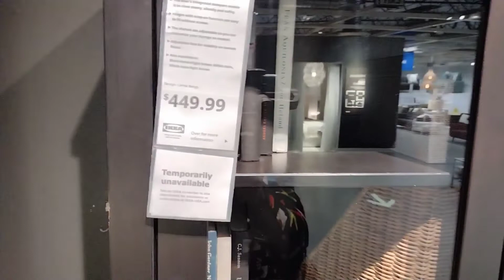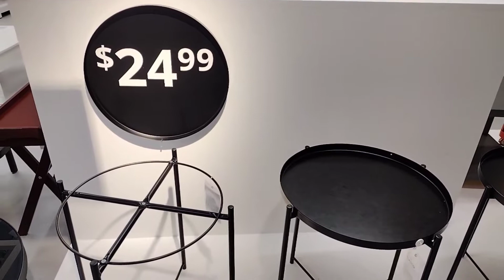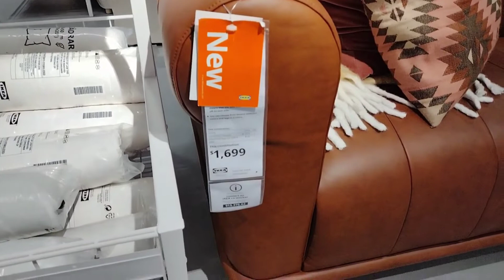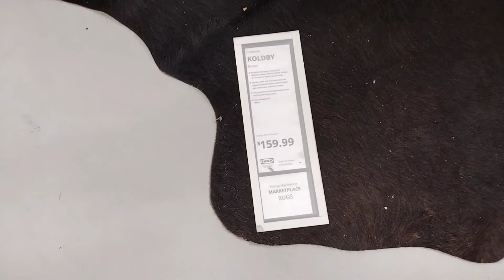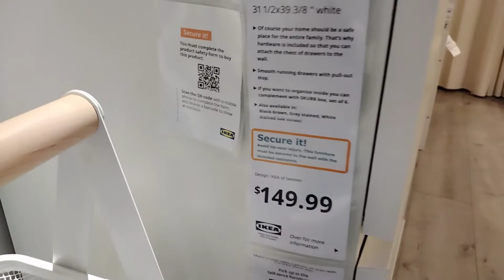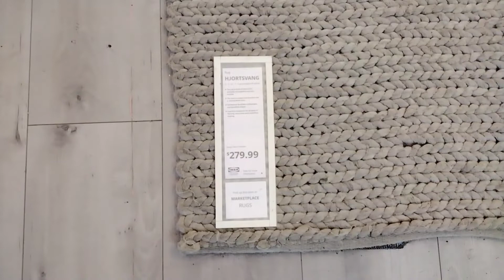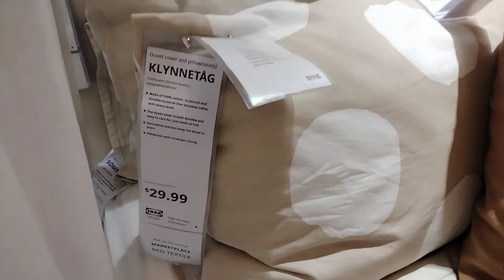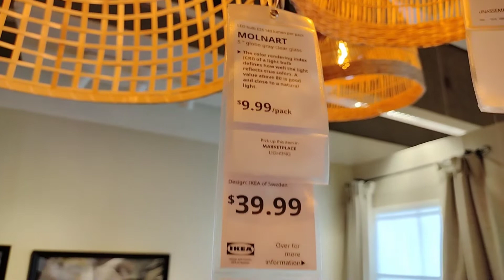IKEA.. SHOPPING SAN DIEGO CALIFORNIA 2022